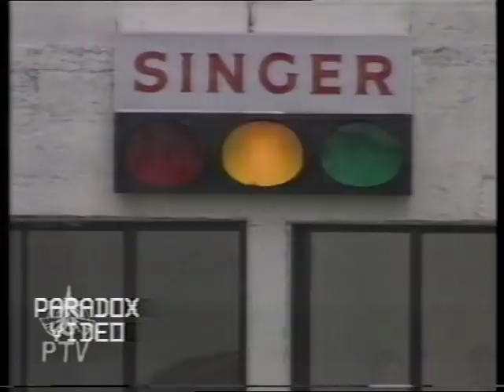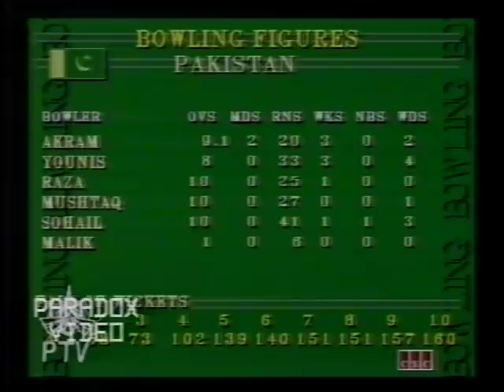Sri Needed 51 off 56 balls & 6 wks in hand l Great BOWLING by Wasim & Waqar l Took 6 Wk for 21 Runs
Srilanka 139/4 and 160 All Out.
Wasim Akram & Waqar Younis (2Ws)Special - ENJOY !
This is the 5th ODI of Pakistan tour of Sri Lanka at Colombo (RPS) played on Aug 24 1994.